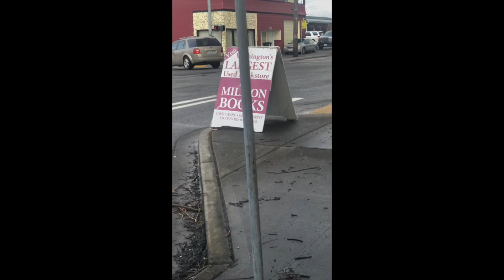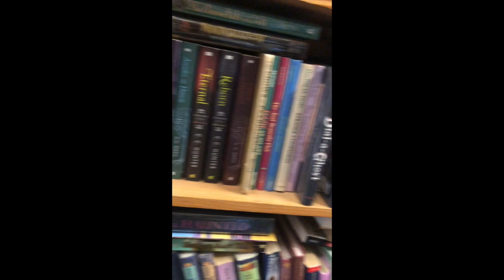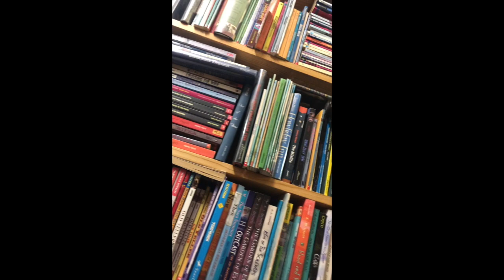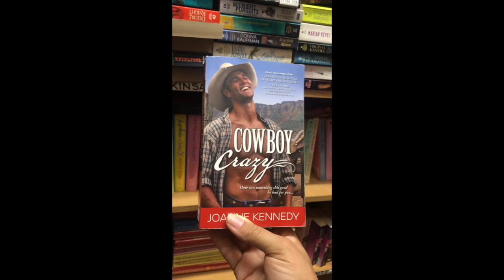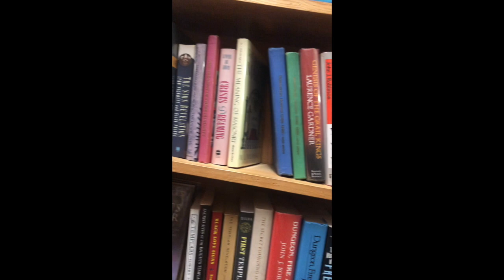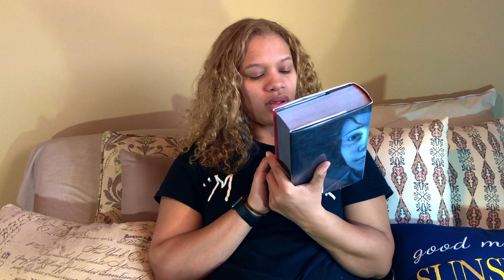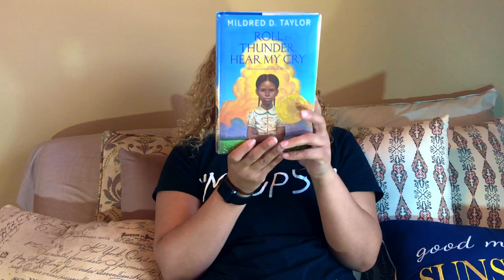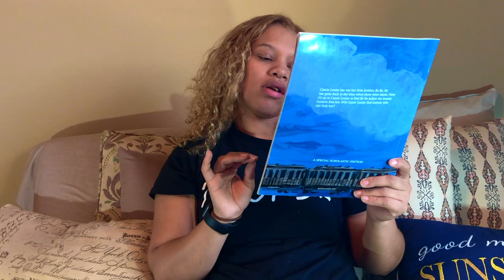Vlog: Washington's Largest Used Book Store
If you enjoyed this video, be sure to give it a thumbs up seeing as it helps my channel.

If you’re ever in the Washington Area, you can check out this bookstore yourself.
TACOMA BOOK CENTER
324 E 26TH ST,

BOOKS I PICKED UP:
Harry Potter and the Sorcerer’s Stone – J.K Rowling
PenDragon: The Pilgrims of Rayne – D.J MacHale
Dear America – The Journal of Joshua Loper – Walter Dean Myers
Dear America – My Heart is on the Ground – Ann Rinaldi
Dear America – Nzingha – Patrick McKissack
The Invention of Hugo Cabret – Brian Selznick
Bloodline of the Holy Grail – Laurence Gardner
The Republic of Plato – Plato Translated by Francis Macdonald Cornford
Roll of Thunder, Hear Me Cry – Mildred D. Taylor
The Black Snowman – Phil Méndez
Aunt Harriet’s Underground Railroad in the Sky – Faith Ringgold